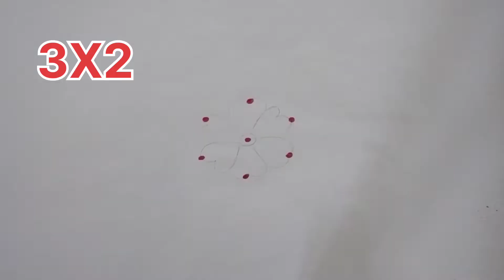Bathukamma Special Rangoli Designs | Simple and easy Bathukamma Muggulu | Dusshera Muggulu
Latest Bathukamma Muggulu
Navaratri Special Rangoli Designs
Dussehra Festival Special Rangoli Designs
Onam Rangoli Special Designs
Bathukamma Special Rangoli Designs
Dussehra Panduga Muggulu 2023
Apartments Rangoli Designs
Apartments Special Muggulu
Daily Use Rangoli Designs For Beginners
Rojuvaari Vaakiti Muggulu
Panduga Muggulu
Simple and Easy Festival Muggulu
Chinna Bathukamma Muggulu
Pedha Bathukamma Muggulu
Flowers Muggulu
Durgashtami Special Kolams Rangoli Designs
Dussehra Festival Special Kolams
Bathukamma Special Kolams

Take Care ,
Ganga Rangoli Arts.